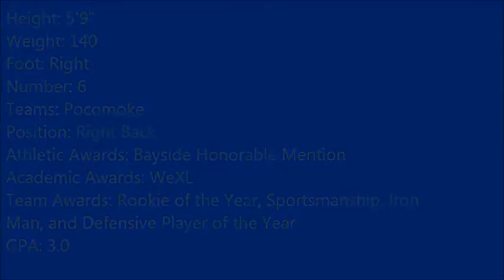Noah Schoolfield Soccer Class of 2017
Highlights of Noah Schoolfield
Filmed and Edited By: Kenny Christopher